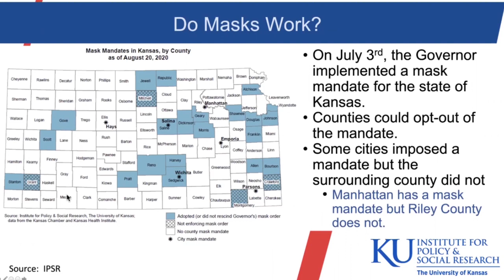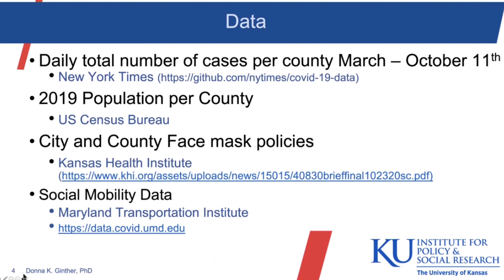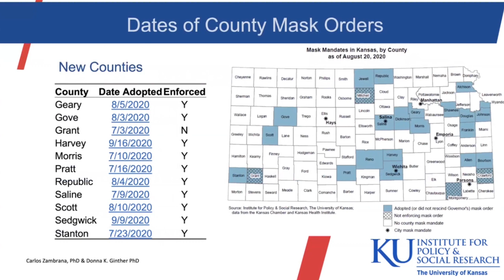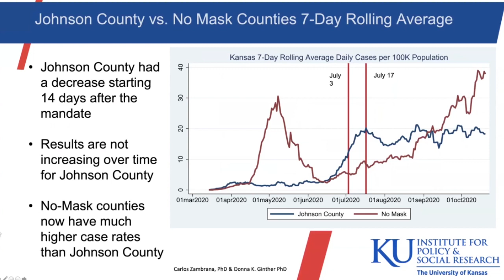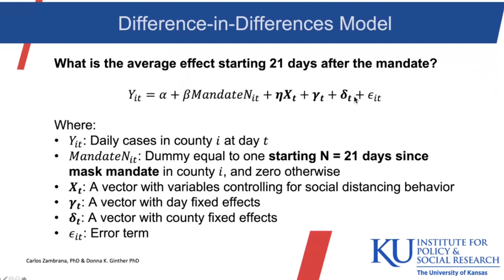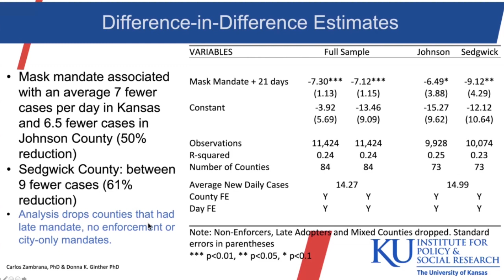Do Face Masks Work In Kansas? - Donna Ginther - Voices In Courage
Voices In Courage – Highlighting patriots that are not afraid to say something, even though it is against the norms. PVN applauds these brave voices.